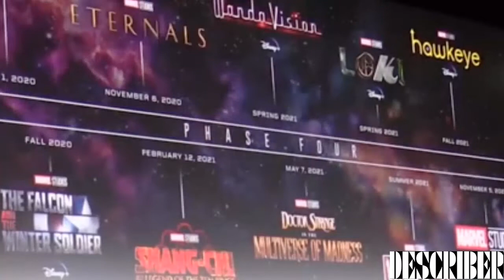Fresh Hollywood Updates|Marvel and DC| Explained in malayalam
Namaskaram
This is the video describing about New Updates from Hollywood Movies which include Thor4,Guardians of Galaxy vol3,Birds of Prey2,New Mutants,Jumanji 4.

Please Give your Massive support Friends